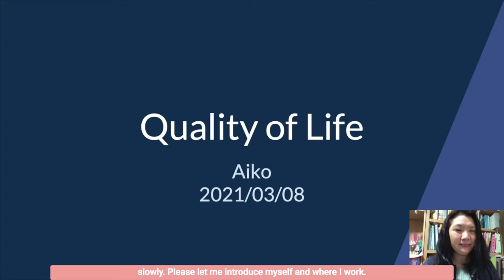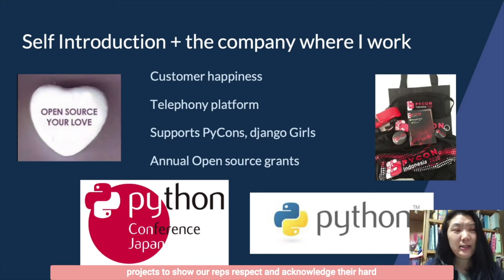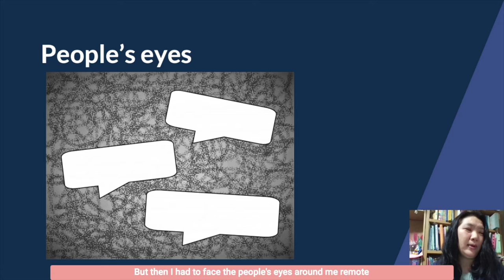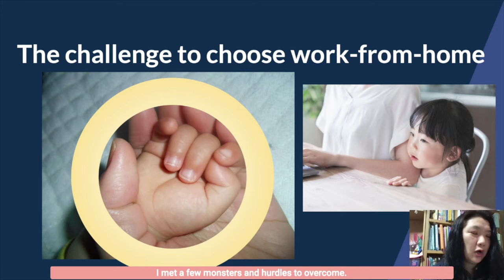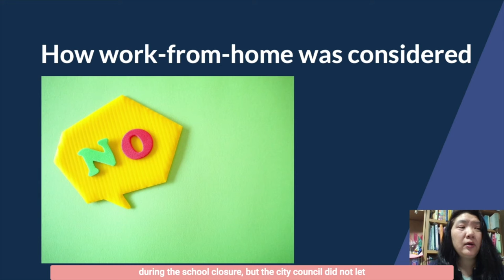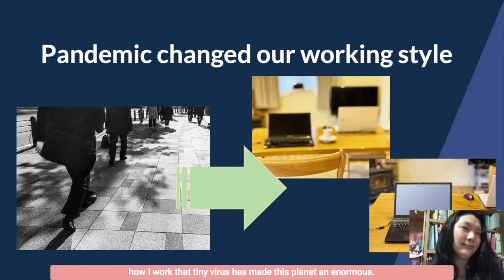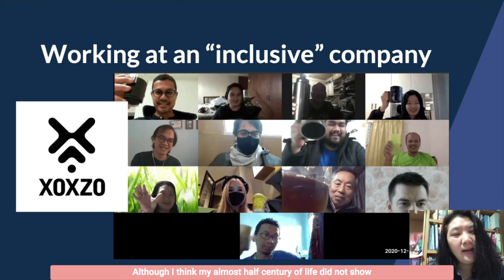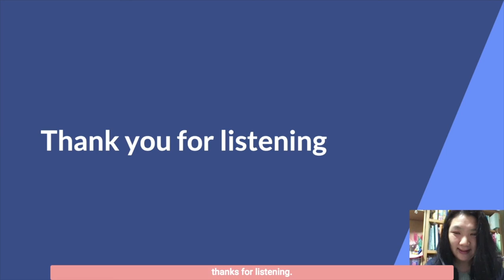Aiko - Quality of Life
Aiko (She/Her/Hers)
xoxzocom, Japan